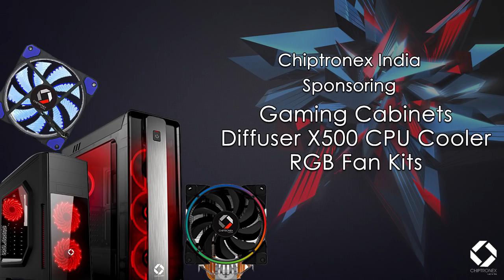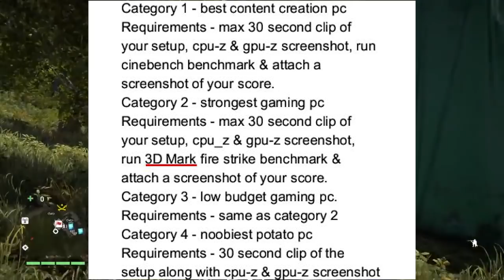Get Free AMD RX 550,RGB Gaming Case,Mechanical Keyboard And Much More! The Indian Setup Wars 2018!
We are finally starting the series of Indian Setup Wars with the help of our team & sponsors - AMD, Chiptronex, Jonsbo, Redgear, Gamdias & genuinekey.in

GamePlay:-
Farcry 4